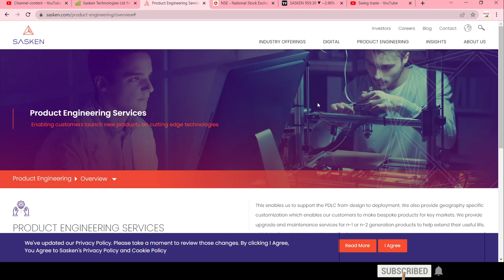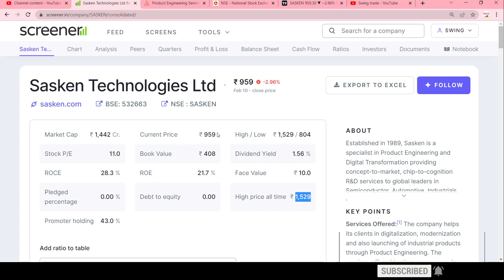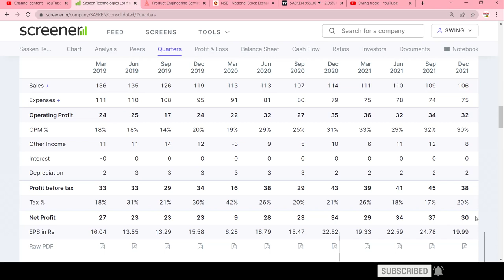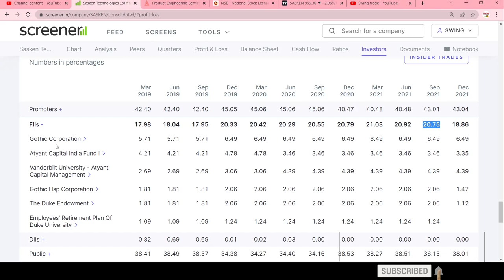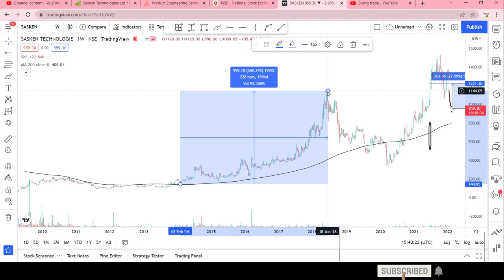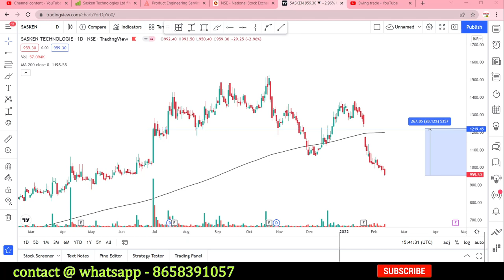sasken technologies share latest news || sasken technologies share analysis ||swingtrade|Multibagger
saskentechnologiessharelatestnews

Multibagger,
Positional Trading
Technical Analysis
swingtrade
swingtradesks